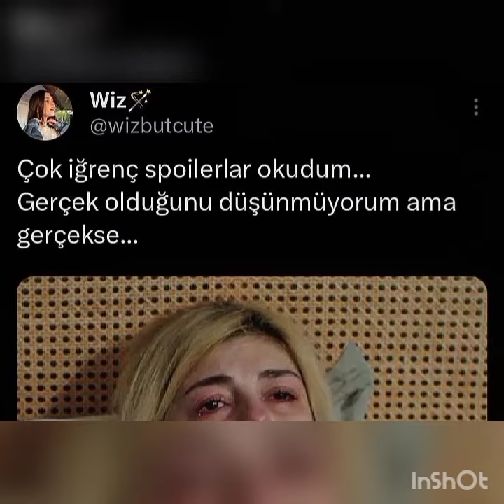Yalı Çapkını 35 Bölüm kamera arkası görüntüleri geldi Ferit Korhan